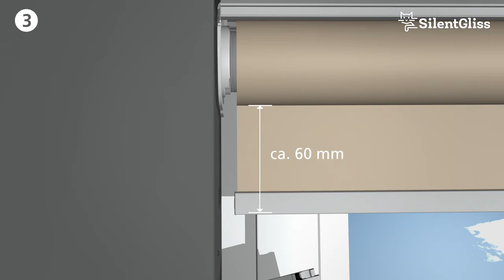Roller Blind Systems - Fascia & Side Guide Channels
Fascia and side guide channels fitting applicable with roller blind systems SG 4960 and SG 4970